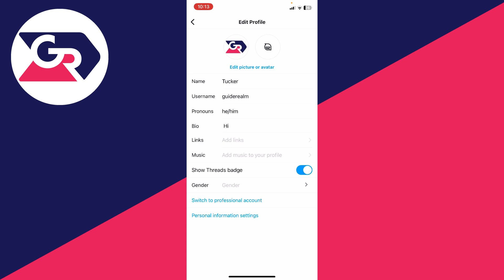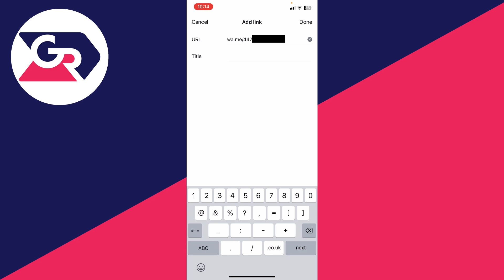How To Add WhatsApp Link To Instagram - Full Guide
Learn how to add whatsapp link to instagram in this video.

GuideRealm